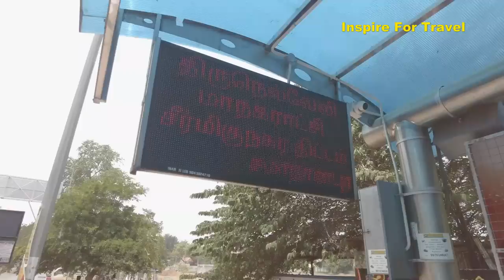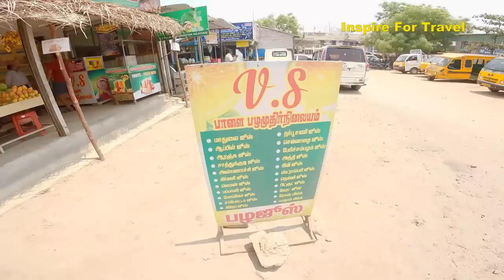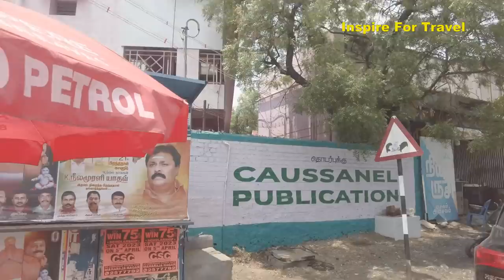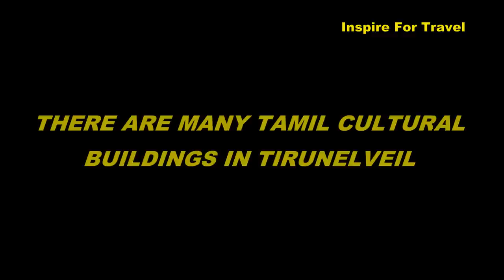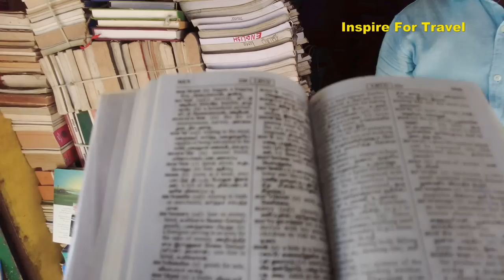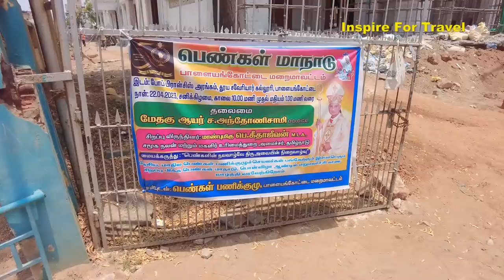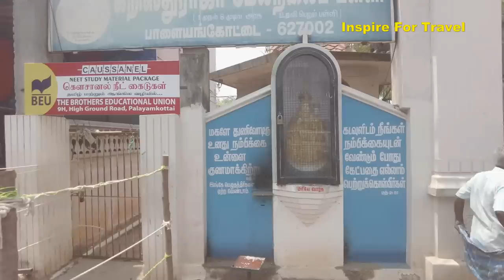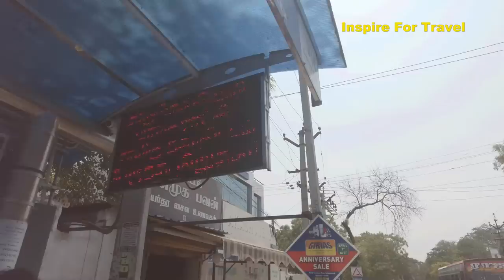How Tamil People Treat Me In India (Not What I Expected!) 🇮🇳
How Tamil People Treat Me In India In today's episode we will be exploring Tirunelveli a major city in the state of Tamil Nadu India, the majority of people living in Tirunelveli comes from tamil community.

Tirunelveli is a city in the southern part of Tamil Nadu, India. It is also called Nellai. Thamirabarani River flows through Tirunelveli. Tirunelveli is famous for a sweet that is generally referred to as 'Alwa' in Tamil. There are tiny villages in and around Tirunelveli like Alwarkurichi, Kalidaikurichi, Rangasamudram, Cheran Mahadevi. Tirunelveli is a city in Tamil Nadu state of southern India.

00:00 Introduction
00:53 Welcome to Tirunelveli
01:55 Breakfast in Tirunelveli
05:07 buy fruits at a Tamil market
09:02 local smoothie at Tamil shop
12:03 Talking with Tamil  Students
18:53 Tamil people at the flower market
28:34 Biggest cathedral in Tirunelveli
35:00 Conclusion
Globetrotter